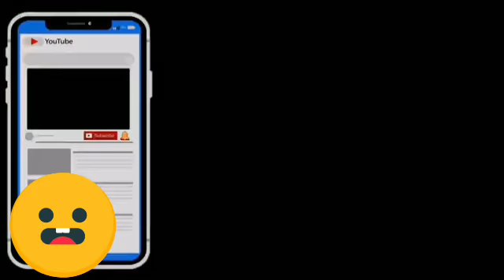Musium Nabi Muhammad SAW di Ancol Jakarta Utara Indonesia.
yang akan segera dibangun diancol Jakarta Utara. lahan seluas 6 hektar akan dijadikan sebagai tempat pariwisata religi peradaban Islam.